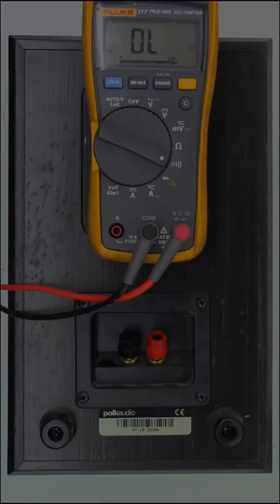Polk RTi28 Woofer replacement with Dayton Audio DCA130AS-8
Replacing a Polk RTi28 damaged subwoofer with a Dayton Audio DC130AS-8 speaker